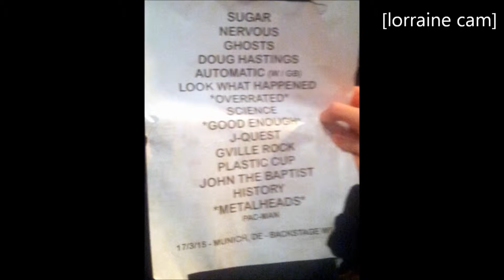That's a lot of Pac-Man: Day 15 of following Less Than Jake around the UK and Europe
In March 2015 we followed Less Than Jake around the UK and Europe.

Day 15: Munich